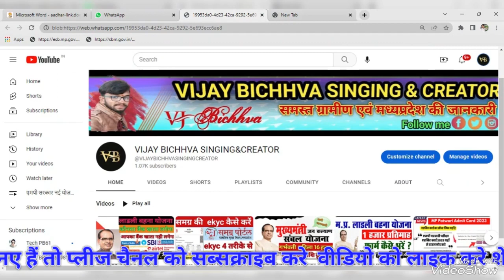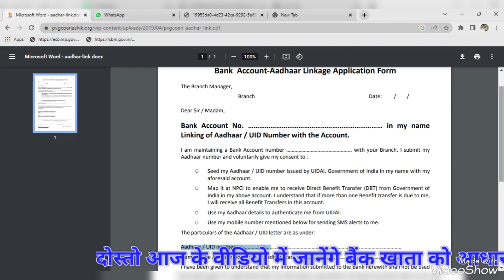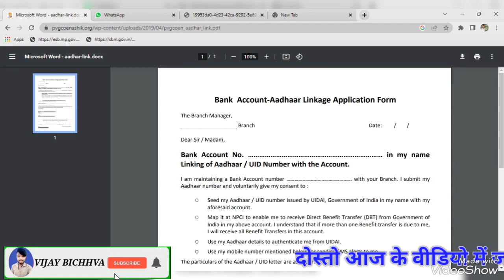bank me adhar link kaise kare/बैंक में आधारकार्ड लिंक कैसे करे /how to link aadhar to bank account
bankme adhar link
bank me adhar link kaise kare

how to link aadhar no with bank account
how to link aadhaar card in sbi net banking
how to link pan card to aadhar card in
how to link pan card to aadhar card in tamil
how to link aadhaar with eb bill in tamil